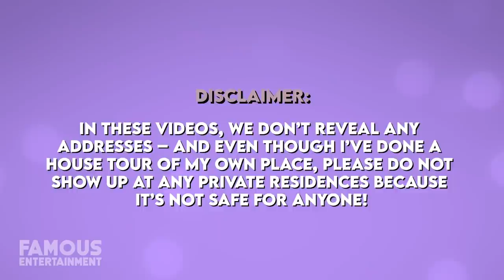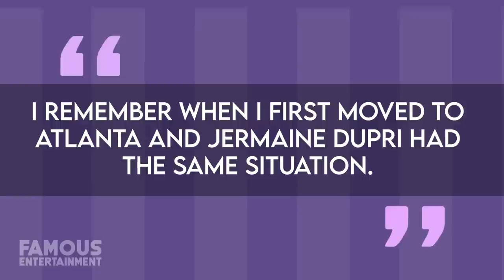Bow Wow | House Tour | His $2 Million House in Atlanta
Bow Wow may not be in the headlines as much as he once was but it doesn’t mean he’s not living luxuriously. The success he achieved at a young age in the rap industry afforded him some gorgeous homes over the years, even a spot in Georgia he’s been living in since the early 2000s. Bow Wow is an American rapper and actor whose real name is Shad Gregory Moss and he became an American cultural touchstone after breaking into the music scene at only 13-years-old. Back in the early days, he was a young kid who had been writing raps since the age of six and calling himself Kid Gangsta. When he wasn’t much older than that, he was given the opportunity to perform in front of a live crowd for the first time. Having found success at such an early age means that before he was even old enough to understand how something like property taxes worked, Bow Wow was making enough money to support his family. In fact, one of the first things he did was buy a house in 2002 that both he and his mother could move into -- and guess what guys, they’re both still living there. That home is one of two that Bow Wow bought in the area of Duluth, Georgia, a suburb of Atlanta, and today I’m going to give you a look at both of them.